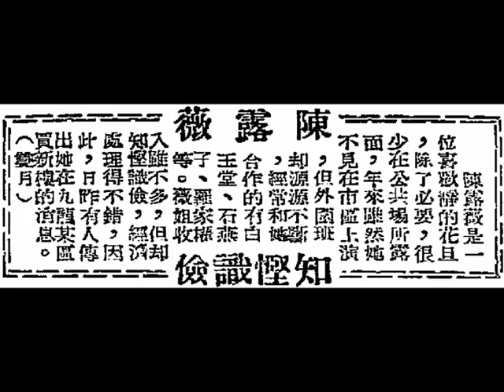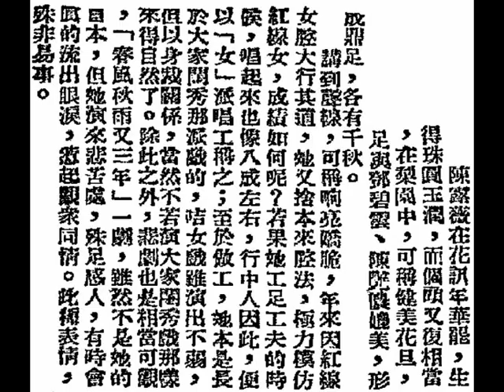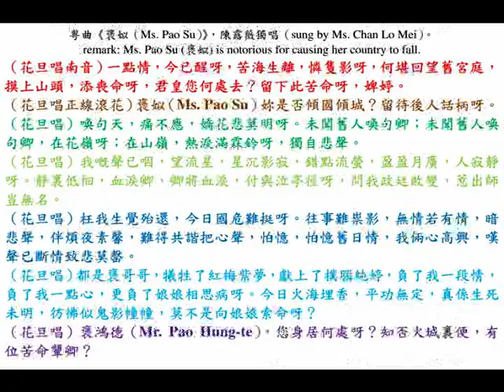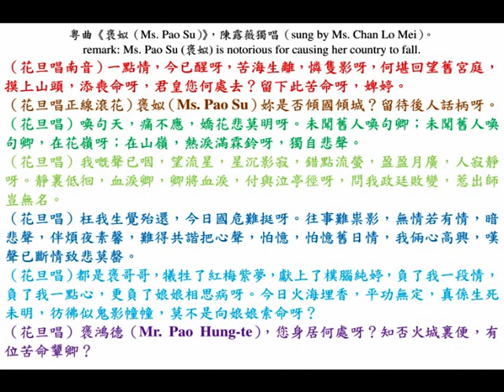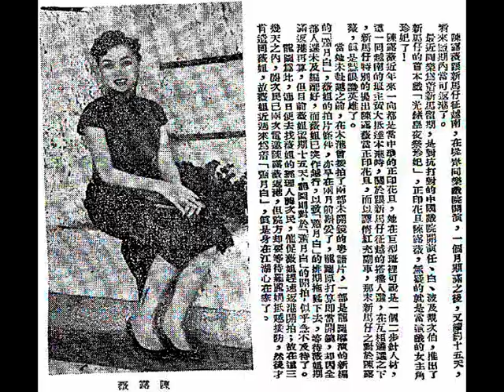中華民國四十二年粵劇《褒洪德火城哭褒姒》主題曲，陳露薇獨唱；潘山編撰。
◎香港『高陞大戲園』，留票處電話：27139。『大光明劇團』，張鳴人 劇務策劃；靚次伯、石燕子、陳露薇、何少珊、許卿卿、白靈風、梁瑞冰、陸驚鴻、半日安（李鴻安）；芙蓉麗、小千歲客串。中華民國四十二年一月九日至十一日，星期五至星期日（9th to 11th January, 1953, Friday to Sunday），一連演三晚，潘山先生編撰（lyrics by Mr. Poon Shan），忠孝節烈袍甲史劇《褒洪德火城哭褒姒》，此劇用戰國春秋，蓋世英雄褒洪德與一代名花褒姒，一段壯烈情史作骨幹，刻劃西周國運，興衰有數，風流天子，傾國傾城，一代英雄，忠孝節烈，聖女下凡，娥眉委曲，全劇根據史實紀載。曲詞雄渾，劇力萬鈞。大減座價，由柒毫（70 cents）起至肆元柒毫（HK$ 4.7）止，以酬諸君雅意。

◎陳露薇（Ms. Chan Lo Mei）在中華民國念六年時，因產子與龔次民（龔元昌）結婚，丈夫乃擔任汪精衛政府駐省城視察，久住四邑，戰後改營商；陳露薇在『永豐劇團』擔任正印包頭，陳露薇私伙裝備頗多，生活優裕。中華民國卅六年六月九日，星期一晚上（evening on 9th June, 1947, Monday）完成番禺縣 小洲鄉演出，翌日六月十日，星期二早上（in the morning on 10th June, 1947, Tuesday）僱小艇往石榴崗轉乘車，拉箱返回省城，船行至赤沙時，被數名黑衣大漢擄走其丈夫龔次民（龔元昌），原來岑珠隊長拘捕回部隊，訊其過去是否協助日寇工作，最後繳納金錢結案。赤禍漫廷，舉家移居香港，中華民國四十二年八月五日，星期三上午十一時半，陳露薇與馬師曾乘搭國泰航班由香港，前往安南西貢，參加蔡炳臣的粵劇班班，在堤岸演出一個月。陳露薇在香港，以其夫龔次民（龔元昌）擔任經理人，主要擔任中型班的正印包頭，亦時有走埠到石叻、安南鬻曲獻技，主要夥拍馬師曾、新馬師曾、白玉堂、石燕子、羅家權、羅劍郎、劉月峰、小曼玲、……等伶人。廿世紀六十年代初開始逐漸淡出，至六十年代後期完全掛靴。其首本戲，大袍大甲倫理奇情劇《春風秋雨又三年》的主題曲部份，曾經香港『美聲唱片』第二期（second production in May, 1953）灌錄成一隻留聲唱片，得以存世。

（壹）Newsclip on 15th March, 1954, Monday
陳露薇在花訊年華罷，生得珠圓玉潤，個頭又復相當，在梨園中，可稱「健美花旦」，足與鄧碧雲、陳艷儂媲美，形成鼎足，各有千秋。
    講到聲線，可稱響亮嬌脆，年來因紅線女腔大行其道，她又捨本來腔法，極力模仿紅線女，成績如何呢？若果她工足工夫的時候，唱起來也像八成左右，行中人因此，便以「女」派唱工稱之；至於做工，她本是長於大家閨秀那派戲的，咭女戲雖演出不弱，但以身裁關係，當然不若演大家閨秀戲那樣來得自然了。除此之外，悲劇也是相當可觀，《春風秋雨又三年》一劇，雖然不是她的首本，但她演來悲苦處，殊足感人，有時會真的流出眼淚，惹起觀眾同情，此種表情，殊非易事。

（貳）中華民國四十三年八月十七日，星期（17th August, 1954, day），香港《工商晚報》，第三頁（page 3）。
陳露薇情牽《蕭月白》。
    陳露薇跟新馬仔征越南，在堤岸『同樂戲院』開演，一個月期滿之後，又續約十五天，看來短期內當可返港了。
    最近『同樂』為着新馬留期，是對抗打對的『中國戲院』開演任劍輝、白雪仙、梁醒波及靚次伯，推出了新馬仔的首本戲《光緒皇夜祭珍妃》，正印花旦陳露薇，無疑的就是當這戲的女主角珍妃了！
    陳露薇近年來一向都是當中型的正印花旦，她在巨型班裡可說是一個二步針人材，這一回越南的班主黃大抵達本港時，關於跟新馬仔征越的搭檔人選，在互相遴選之下，新馬仔特別的提出陳露薇當正印花旦，而以譚倩紅充副車，那末新馬仔之對於陳露薇，真是慧眼識英雄了。
    富她未赴越之前，在本港曾接拍了兩部未開鏡的粵語片，一部是龍圖導演的新編的《蕭月白》，薇姐的拍片條件，亦早在兩月前斟妥了，龍圖原打算即當開鏡，卻因全部人選未及編配好，而薇姐已突作越行，以致《蕭月白》的排期拖延下去，等待薇姐期滿返港再算，但目前薇姐留期十五天，龍圖則對於《蕭月白》的開拍，似乎急不及待了。
    龍圖為此，連日便去找薇姐的經理人龍次民，催促薇姐趕速返港開拍；故在這三幾天內，龍次民已兩次電邀陳露薇返港，但院方卻要等待羅麗娟抵越接防，然後才肯遣回薇姐，故薇姐近週來為着《蕭月白》，真是身在江湖心在家了。

（叁）中華民國四十八年八月廿日，星期四（20th August, 1959, Thursday），香港《華僑日報》，第二張；第四頁，華僑體育。
道派女拳師，陳露薇演粵劇。
【特訊】道派『陳斗健身學院』（located on the first floor at 238 Lai Chi Kok Road, Sham Shui Po, Kowloon; and first floor of Johnston Court, at 30 Johnston Road, Wan Chai, Hong Kong）女弟子（female apprentice）陳露薇（Ms. Chan Lo Mei）亦拳師（boxer）亦艷旦（sexy actress），連日在灣仔（Wan Chai）修頓球場（Southorn Playground）義演粵劇（Cantonese opera），唱造工架，造諧湛深，文武俱全，誠為梨園中之傑出人才，深獲各界觀眾一致好評，陳斗、謝潔玉夫婦特製贈大花牌乙座，高縣球場門外，以資激勵云。

（肆）中華民國四十九年八月六日，星期六（6th August, 1960, Saturday），香港《大公報》，第二張；第七版，娛樂版。
陳露薇知慳識儉。
    陳露薇是一位喜歡靜的花旦，除了必要，很少在公共場所露面，年來雖然她不見在市區上演，但外圍班卻源源不斷，經常和她合作的有白玉堂、石燕子、羅家權等。薇姐收入雖不多，但卻知慳識儉，經濟處理得不錯，因此，日昨有人傳出她在九龍某區買新樓的消息。

◎中華民國四十二年，中國周朝妖姬淫亂宮廷稗史，忠孝節烈袍甲史粵劇《褒洪德火城哭褒姒》主題曲，潘山 編撰（lyrics by Mr. Poon Shan）；陳露薇 獨唱（sung by Ms. Chan Lo Mei）。
remark: Ms. Pao Su (褒姒) is notorious for causing her country to fall.
（銀臺上一句引子）
（花旦唱長句滾花下句）一點情，今已醒呀，苦海生離，憐隻影呀，何堪回望舊宮庭，摸上山頭，添喪命呀，君皇您何處去？留下此苦命呀，婢婷。褒姒（Ms. Pao Su）妳是否傾國傾城？留待後人話柄呀。
（花旦唱小曲《訴冤》）喚句天，痛不應，嬌花悲莫明呀。未聞舊人喚句卿；未聞舊人喚句卿，在花嶺呀；在山嶺，熱淚滿霖鈴呀，獨自悲聲。
（花旦唱南音）我嘅聲已咽，望流星，星沉影寂，錯點流螢，盈盈月廣，人寂靜呀。靜裏低徊，血淚卿，卿將血淚，付與泣亭徑呀，恨我性情大變，
（花旦唱滴珠二簧）惹出師豈無名。
（花旦唱二簧）枉我巾幗才華，今日國危難逞呀。
（花旦唱小曲《小紅燈》）往事難祟影，無情若有情，暗悲聲，伴煩夜素馨，難得共諧把心聲，怕憶，怕憶舊日情，我倆心高興，嘆聲已斷情致悲莫罄。
（花旦唱反線中板）都是褒哥哥，犧牲了紅梅紫夢，獻上了樸腦純婷，負了我一段情，負了我一點心，更負了娘娘相思病呀。今日火海埋香，萍蹤無定，
（花旦唱二簧）真係生死未明，彷彿似鬼影幢幢，
（花旦唱滾花）莫不是向娘娘索命呀？
（花旦唱合尺滾花）褒洪德（Mr. Pao Hung-te），您身居何處呀？知否火城裏便，有位苦命顰卿？